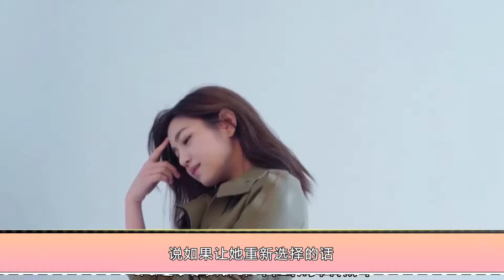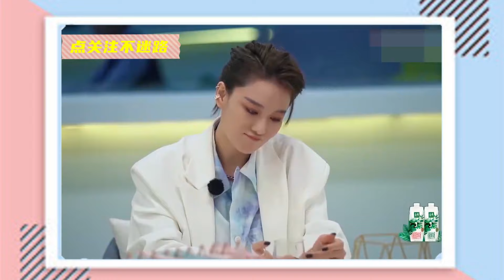刘亦菲挑逗陈晓：二胎还要一个儿子吗？不料他一句话，陈妍希脸红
在赵丽颖和冯绍峰官宣离婚的时候，陈晓在那两天的微博也是沦陷了，网友们纷纷艾特陈晓，即使那时陈晓和陈妍希的感情十分稳定，可还是有很多网友纷纷喊话叫陈晓来娶赵丽颖，没想到过去这么多年还有好多人都走不出《陆贞传奇》时陈晓和赵丽颖这对荧幕最火cp，而他们当初有没有真正在一起过我们不得而知，虽然两人最后拆cp时是说了句为了宣传剧，但是从他们过去的种种互动我们也许可以看出他们曾经也有过彼此吧，只是那时太年轻、被宣传利用心有不甘，或许他们只是在不合适的时间相遇了。如今陈晓陈妍希已经结婚6年了，儿子星星也已经5岁多了，但还是有很多网友一直不看好两人的婚姻，说法最多的就是“陈晓眼睛里没光了”，言下之意就是陈晓婚后并不幸福， 两人也是经常被传婚变。但不管外界如何揣测，陈晓和陈妍希一直低调地过着自己的幸福小日子，时不时公开秀一下恩爱，陈妍希在访谈节目上更是直言外界的那些流言蜚语真的不重要，她还调侃到总说陈晓眼里没有光，他是奥特曼吗？眼里还要有光。陈晓和陈妍希结缘于《神雕侠侣》的重拍，那时陈晓被确定为男主角杨过时没有人提出异议。但所有的异议却都集中在女主角小龙女的饰演者陈妍希身上。因为那段时间的陈妍希有一点发胖，所以她饰演的小龙女也一直被吐槽为“小笼包”，尽管网络上的一片骂声，陈妍希在拍摄这部戏的时候却已经展开了一段甜蜜的恋爱。在所有人都不看好陈妍希时，身为男主角的陈晓却说“她不演姑姑，我也演不了杨过。“而后两人也是不顾外界的舆论毅然决然地选择走到了一起。陈晓还给了陈妍希一场浪漫又盛大的婚礼，在后来的访谈中陈妍希说如果让她重新选择的话，她还会去演小龙女，一个原因是因为小龙女是一个特别经典的角色，这是作为女演员很多人都想要尝试挑战的，另一个原因则是如果没有拍摄这部剧也就遇不到陈晓，陈妍希在说出这句话时眼神瞬间充满了爱意。最近陈晓和刘亦菲的《梦华录》也是火遍大江南北，开播10天，豆瓣评分从8.3分涨到8.7分，播放量突破15亿，各大社交平台已经刷屏！毕竟这是两部神雕的小龙女和杨过的梦幻联动，刘亦菲这位“神仙姐姐”时隔16年首次出演古装剧，在大家看到赵盼儿时大家都感慨刘亦菲的颜值依旧没变，她还是16年前的赵灵儿，熟知刘亦菲的都知道，我们的神仙姐姐是个采访牛逼症，说话非常有梗，在一次采访中刘亦菲还故意挑逗陈晓，问他和陈妍希二胎还会再想要一个儿子吗？不料陈晓一句：老婆好像比较喜欢女儿想必直接让陈妍希脸红了，从这里也可以看出陈晓和陈妍希的感情一直以来都是很恩爱的，都说婚姻如人饮水，冷暖自知。两人婚姻是否幸福外人还真的无法评判，也无需多言。我们也希望双陈能够一直幸福甜蜜下去，同时能给观众带来更多更好的影视作品。